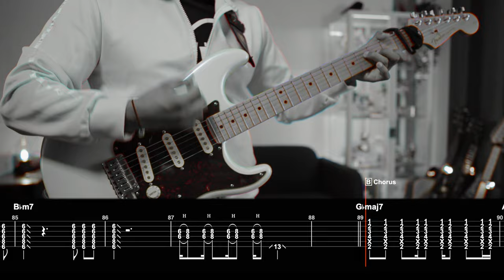[🎼TABS] Hurtful & Painful (傷つき傷つけ痛くて辛い) / TOGENASHI TOGEARI | GIRLS BAND CRY (ガールズバンドクライ) Cover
💾 Software:
- Guitar Pro 8
- FL Studio 20ˆ
- Davinci Resolve Studio
- Neural DSP Rabea

00:00 Thanks!
00:03 Intro
00:29 Verse A
00:55 Pre-Chorus A
01:07 Chorus A
01:36 Verse B
01:49 Pre-Solo
02:01 Solo
02:15 Pre-Chorus B
02:23 Chorus B
02:48 Outro
03:18 Endcard